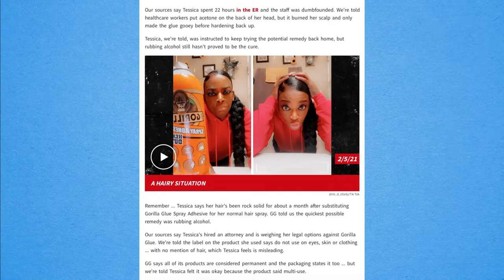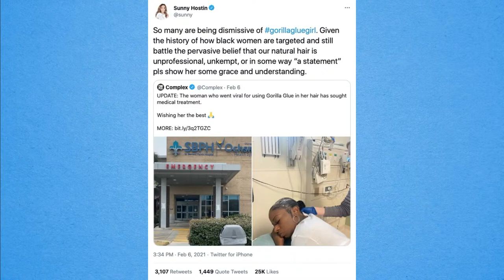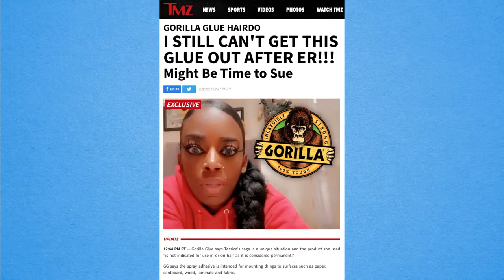02/12/21 Fri: BHM Mess; Old South; Women Talking; Gorilla Glue Girl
0:00 Fri, Feb 12, 2021
0:46 BHM, LGBT, intro
3:59 First black Bachelor
9:47 Olympics 1968
15:12 Women working, talking
22:31 Thomas, Indianapolis, IN
26:25 Stephanie, Manhattan, NY
33:09 Earl in MI
45:48 Chrissy, Vermont
55:38 David, Brooklyn, NY
58:18 Chris, David, James
1:15:03 Super Chats
1:16:09 Gorilla Glue girl
1:27:20 Maze, Dayton, OH
1:34:05 Trick, Montana
1:40:10 Lucas, Alhambra, CA
1:47:53 Tony in CA
1:52:00 Art in OH
1:58:44 Connor, Atlanta, GA
2:03:54 Thanks, all!

The Hake Report, Friday, February 12, 2021 – GREAT CALLS! BHM is a disgrace. Kamala and TheSkimm push women and mothers in the workforce. Apologies to BIPOCs on The Bachelor. 83-year-old former Japanese PM was fired! Gorilla Glue girl info. I’d ignored this story prior to now. Also check out Hake News from today.

CALLERS
Thomas from Indianapolis, IN great call! He jokes about James dating, and criticizes Hake’s conversation with Donning Armour.
Stephanie from Manhattan, NY heard from Trader Joe’s corporate, who wouldn’t tell her why she’s banned!
Earl from Michigan and James yell at each other, I think.
Chrissy from Vermont is a 30-year stay-at-home mother, a rare breed! Shoutout to Brandon J!
David from Brooklyn, NY has a great call with James and Chris about fear of girls and moving his mother in.
Maze from Dayton, OH talks about random stuff, jumping around, and gets hung up on!
Trick from Montana says the CHAZ/CHOP types are unrealistic, and entertainers should open schools.
Lucas from Alhambra, CA waltzed in and out of Trader Joe’s in 5 minutes! Nice.
Tony from California goes off on Beckys and Karens (update: He gave a bad definition of a Becky)
Art from Ohio says Al Sharpton and his estranged wife are divorcing! He goes off on Gorilla Glue girl.
Connor from Atlanta, GA in the last couple minutes asks if Trump was beta for calling GA SoS to find votes that “probably” don’t even exist!

James reads Hake News on The Jesse Lee Peterson Show and produces Church for Jesse's nonprofit, BOND a nonprofit dedicated to "Rebuilding the Family by Rebuilding the Man."